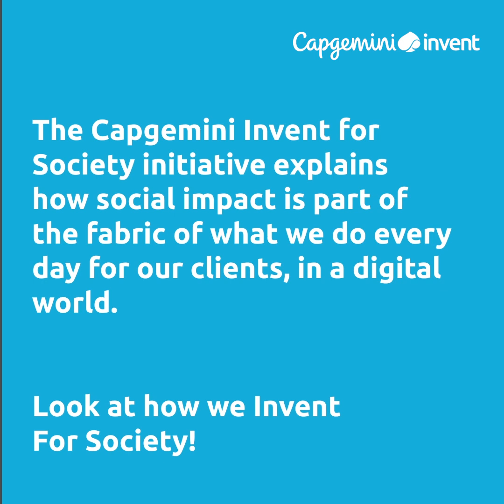Leading an aircraft manufacturer’s CO2 roadmap to 2030 | Invent for Society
Senior consultant, Gabrielle Desarnaud, discusses her work for a leading aircraft manufacturer's CO2 reduction roadmap to 2030. In this video, she talks about identifying the client's hotspots in their energy consumption and initiating projects to provide clean energy solutions.

By 2050, the European Union wants the industry to reduce its CO2 emissions by 75% among other factors.

The Capgemini Invent for Society initiative showcases our social impact, which is part of the fabric of what we do every day for our clients in a digital world.